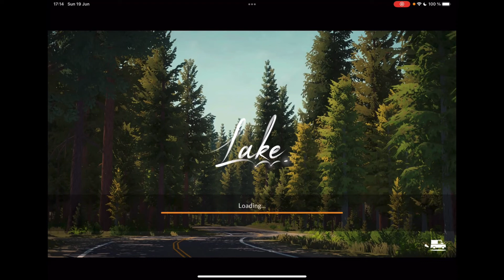Stadia med kontroller - Stadia stenger 18.januar 2023.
Nå spiller jeg med kontroll. Da går bevegelsene helt fint. Utrolig klart bilde, og gøy at dette kun går over nett. Ingenting er lastet ned. Du slipper også å oppdatere.

Prisene er også gode - når 90 min er over koster det 149 kr for dette spillet. Det er også en av grunnene til at ikke alle vil på streaming. De tjener mindre, enn for eksempel på Steam. Anbefaler å kjøpe spill enkeltvis.

For å parre PlayStation 5 kontroller:

For å parre trykker du på PlayStation 5 merke, og deretter på create merke (den knappen med 3 streker over).

NB! Trenger ikke PlayStation 5 for å gjøre dette. Du bare holder begge knappene inn i 3 sekunder.

Godt spill, uansett plattform.